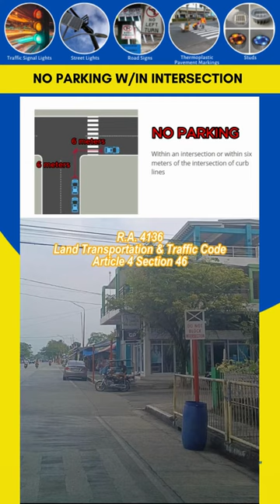No Parking within the Intersection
Parking Prohibitions - No Parking within the intersection and 6 meters from the curb line